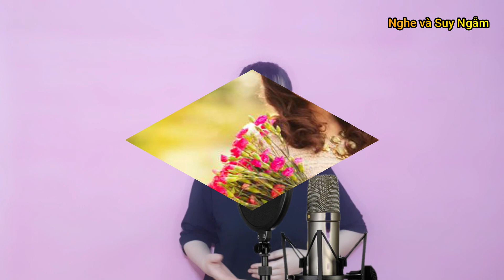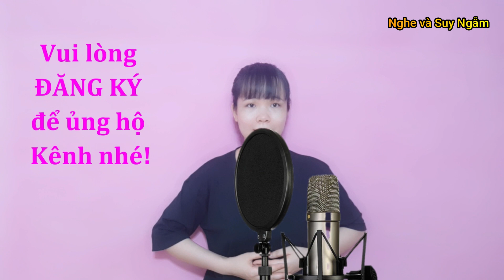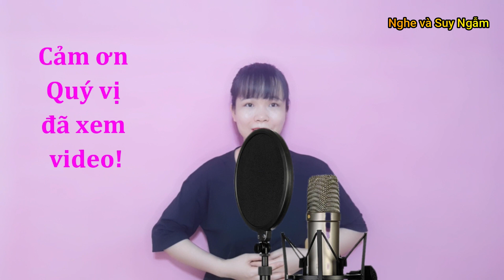3 Đặc Điểm Của Phụ Nữ "GIÚP GIA ĐÌNH HƯNG THỊNH" - Gsn l Góc Nhìn Việt l Nghe và Suy Ngẫm - Gnv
3 Đặc Điểm Của Phụ Nữ "GIÚP GIA ĐÌNH HƯNG THỊNH" - Gsn l Góc Nhìn Việt l Nghe và Suy Ngẫm l Kbk - Gnv l Bài học cuộc sống l Triết lý cuộc sống